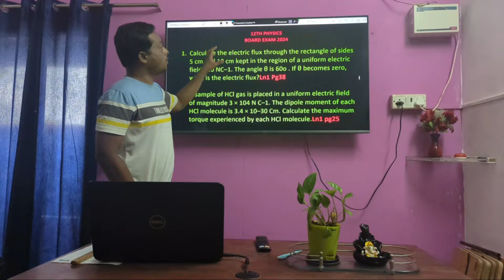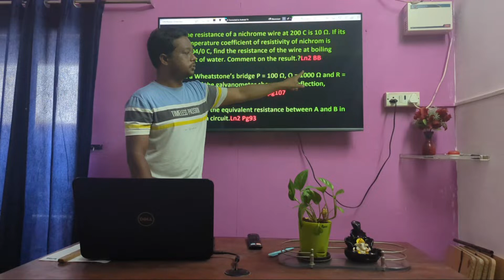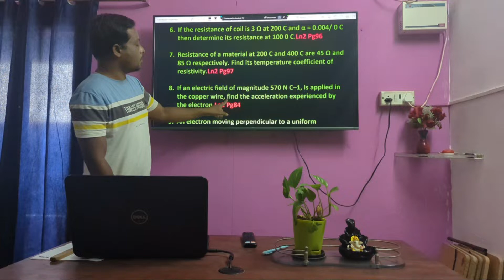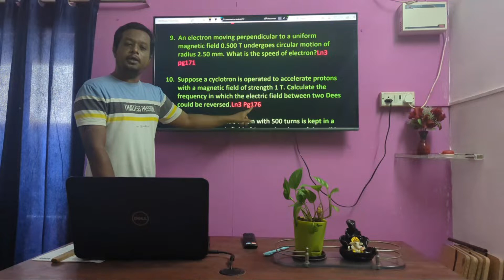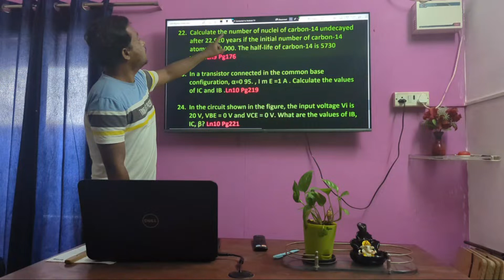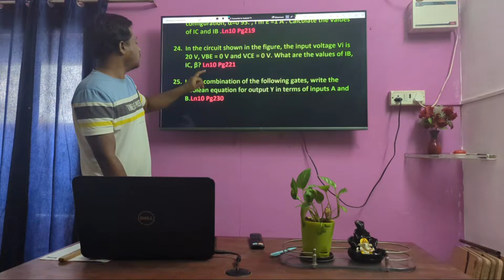12Th Physics Most Important Sums - Compulsory Questions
2TH PHYSICS COMPULSORY QUESTIONS IMPORTANT ONE FOR Public Exam 2024":

Master the Must-Know Physics for your 2024 Exams!

This video breaks down essential compulsory Physics questions you NEED to know for your 2024 final exams. Sharpen your skills and boost your confidence with focused practice on key concepts.

Inside this video:

Crucial Compulsory Questions: We tackle the most important compulsory Physics questions for the 2024 exam.
Step-by-Step Solutions: Follow along with clear explanations to master the problem-solving process.
Exam Preparation Boost: Get a head start on exam success and ace those compulsory sections!